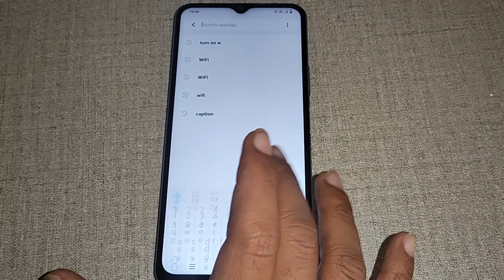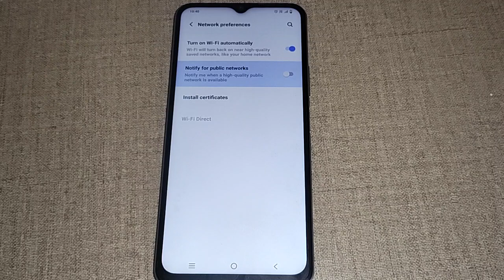notify for public network option on off kaise kare Vivo T1X, Vivo T1x network preference setting